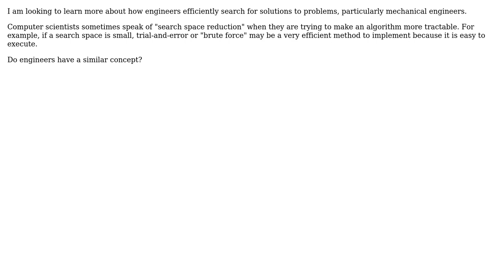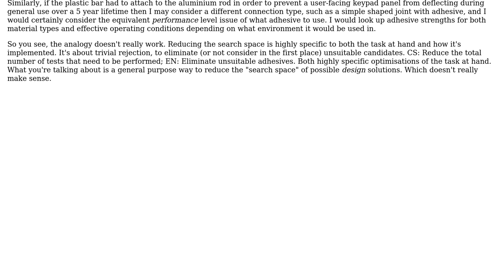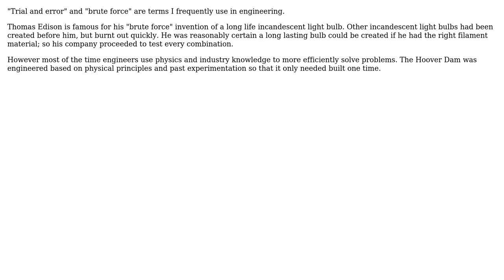Engineering: Is there an equivalent concept in engineering to CS's "search space reduction"?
With thanks & praise to God, and with thanks to the many people who have made this project possible! | Content (except music & images) licensed under CC BY-SA | Music | Images & others | With thanks to user Stan Shunpike user jhabbott user ericnutsch user Air and the Stack Exchange Network Trademarks are property of their respective owners. You are responsible for your own actions.